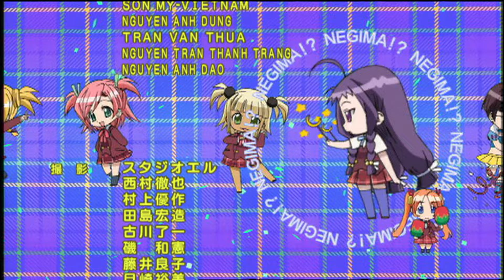佐藤利奈、神田朱未、野中藍、小林ゆう 「A-LY-YA!」 | ネギま!? | エンディング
EDテーマ「A-LY-YA!」
佐藤利奈、神田朱未、野中藍、小林ゆう
作詞：こだまさおり 作曲・編曲：菊谷知樹

■あらすじ
英国・ウェールズの魔法学校を卒業し、魔法使い見習いとなった10歳の少年ネギ・スプリングフィールド。彼は、父親のような最上級の魔法使い｢マギステル・マギ｣になりたいと願い、日本にある麻帆良学園へと修行のために派遣されることになった。
生徒数3万人以上、広大な敷地内に大学から幼稚園までのあらゆる教育施設、さらには学生寮、病院、レストラン、巨大アーケードまで、なんでも揃っている巨大学園都市・麻帆良学園。その女子中等部2年A組の担任になったネギだが、さっそくクラスの女の子から｢お子ちゃま先生｣と、先生の威厳もなく子供扱い。それどころか、魔法使いであるとバレると厳罰となってしまうにもかかわらず、初日からいきなり自分のクラスの生徒である神楽坂明日菜に、魔法使いであると感づかれそうになったり、空き部屋がないからと、女子寮にある明日菜と近衛木乃香と相部屋になったりと苦労の連続！
さらに謎のドラキュラ事件も勃発。生徒のために戦うことになったネギ先生だが、彼らの信頼を得ることができるのか？ そして、この修行を乗り越え、父親のような｢マギステル・マギ｣へと辿り着くことができるのか？

■スタッフ
企画：大月俊倫／原作：赤松 健｢魔法先生ネギま!｣(講談社｢週刊少年マガジン｣掲載) ／監督：新房昭之／シリーズ構成：金巻兼一／チーフディレクター：大沼 心／キャラクターデザイン・総作画監督：大田和寛／総作画監督：実原 登／プロダクションデザイン：武内宣之、亀谷響子、あぼしまこ／色彩設計：日比野仁 滝沢いづみ／美術監督：加藤 恵／ビジュアルエフェクト：酒井 基／撮影監督：江藤慎一郎／編集：関 一彦／音響監督：鶴岡陽太／音響制作：楽音舎／音楽：羽岡 佳／音楽制作：スターチャイルドレコード／音楽協力：テレビ東京ミュージック／アニメーション制作：GANSIS シャフト／製作：関東魔法協会

©赤松健・講談社／関東魔法協会・テレビ東京